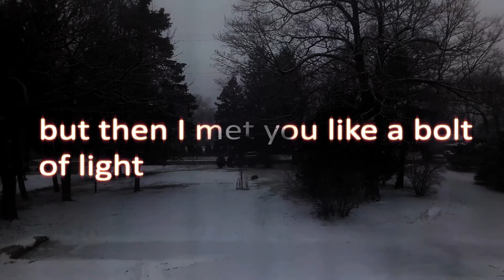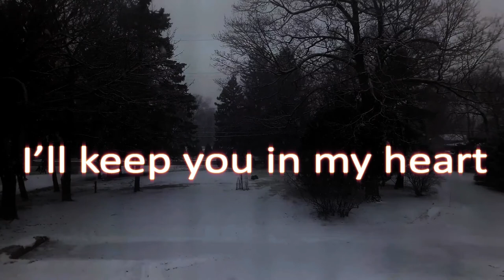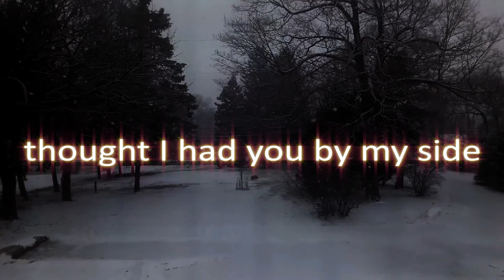Cryptic - Melancholy(ft. Chris Morriss)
//lyrics//
Dissappear Into the night
Without a trace and out sight
Alone and afraid

But then I met you like a bolt of light
And all the world seemed so bright
Thought I had you by my side

Felt you vanish into the past
What we had wasn't gonna last
You told me from the start

Like you come you fade away
Never got the chance to say
I'll keep you in my heart

Listen to Chris!